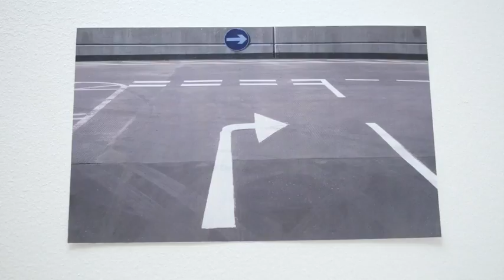The Foundry - Launch